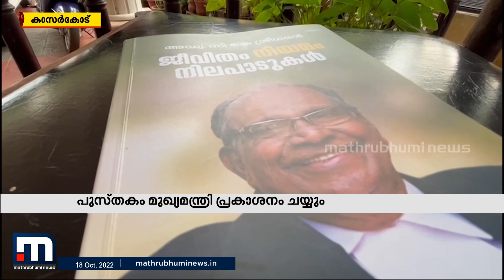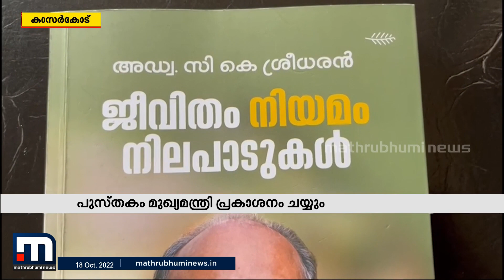കോണ്‍ഗ്രസ് നേതാവ് സി.കെ.ശ്രീധരന്റെ ആത്മകഥ പ്രകാശനത്തിന് മുഖ്യമന്ത്രിക്ക് പ്രത്യേക ക്ഷണം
കോണ്‍ഗ്രസ് നേതൃത്വത്തെ പ്രതിസന്ധിയിലാക്കി മുതിര്‍ന്ന് കോണ്‍ഗ്രസ് നേതാവ് സികെ ശ്രീധരന്റെ രാഷ്ട്രീയ നീക്കം. ആത്മകഥ പ്രകാശനത്തിന് മുഖ്യമന്ത്രി പിണറായി വിജയനെ ക്ഷണിച്ചു കൊണ്ടാണ് ശ്രീധരന്റെ നാടകീയ നീക്കം.

Happy viewing!